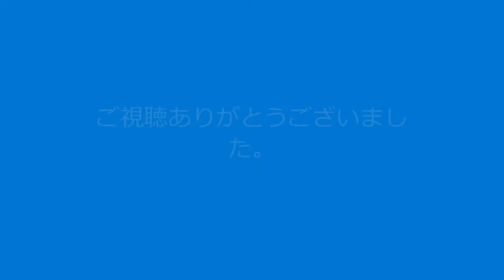【ドローン空撮】多摩川河川敷で起きた火災跡をドローン撮影。Take movie fire on the Tamagawa riverbed in Setagaya at Parrot Disco.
【日本語】2021（令和3）年2月28日に東京都世田谷区、二子玉川駅横の多摩川河川敷にて火災が発生し、数日後にParrot Discoにて上空から撮影してみた。往復約50km。使用機材：Parrot DISCO FPV Webカメラ：Panasonic HX-A1H使用。
[ENG] On February 28, 2021 (Reiwa 3), a fire broke out at the Tamagawa riverbed near Futakotamagawa station in Setagaya-ku, Tokyo, and a few days later I took a picture from the sky with Parrot Disco. Round trip about 50km. Equipment : Parrot DISCO FPV、 Web camera: Panasonic HX-A1H used.